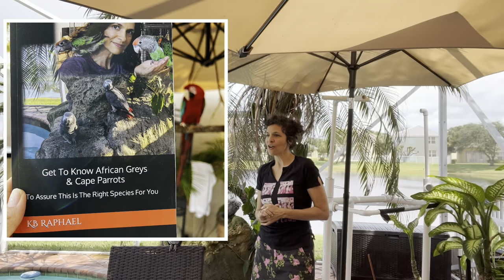How: New Bird In The Flock, Old Parrot 🦜 Upset!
You had a flock of parrots and decide to add 1 more bird.

Now your Macaw is unhappy! In this video my YouTube member has a Red-fronted Macaw who is feeling threatened by the presence of Roxy, a newly adopted Blue and Gold Macaw.

It will probably work itself out, but there is a new pecking order.

How can you help your flock if you are in this situation?
MISSION - help increase blissful bonds to reduce the need for parrot rescues.

MERCH! - Support us and get awesome merch designed by my high-school daughter!

BOOKS
"THE PARROT BLISS BOND"
Novels (not about parrots)

TIC TOC Parrot_Bliss

YouTube.com/@ParrotBliss